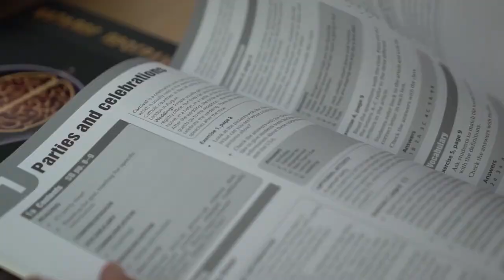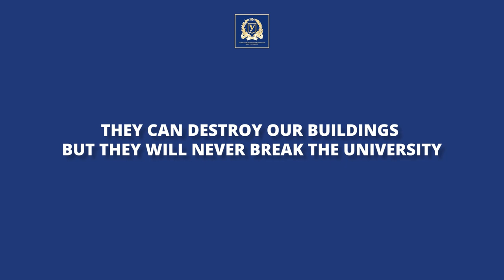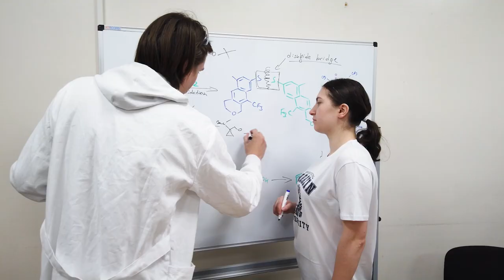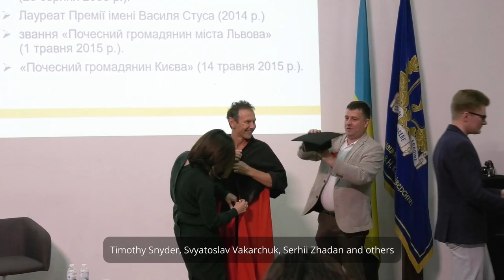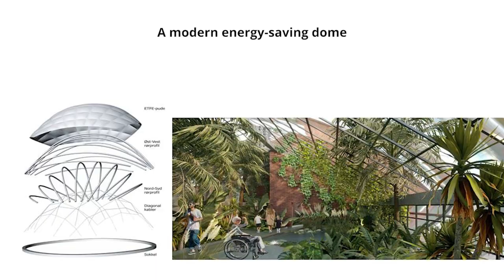Karazin University - Life Despite the War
Sometimes, we all like to have a quick look at the photos and videos from your past - it's nostalgic, it's nice to come back to those precious moments, it always fills your heart with joy. After February 24 2022 it became too painful - to see how happy we were and how danaged we had to find ourselves after the start of the full-scale invasion.

However, we are brave and full of faith. And we do our best to continue - not only struggling for survival but struggling for improvement, for development, for becoming better ourselves and making Kharkiv and Ukraine a better place to live.

One of our foreign partners once called Karazin University the Lighthouse of Freedom - and we are willing to prove that we are worth this name and really see this as our mission.